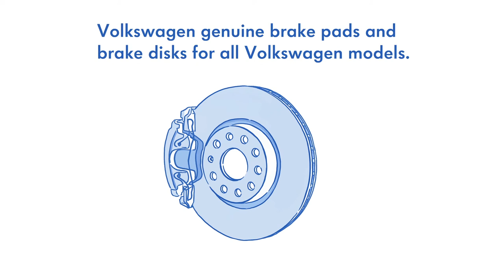Volkswagen Genuine® brake pads and brake discs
All our Volkswagen cars come equipped with Volkswagen Genuine® brake pads and brake discs, offering maximum safety, reliability and durability. When it comes to quality, don’t settle for less.